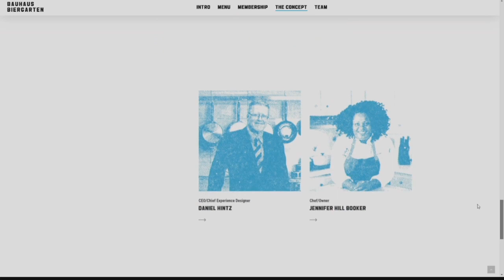Happening in NWA: Groundwaves, bike repair